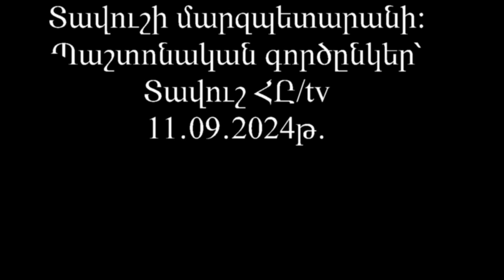Գարիկ Գրիգորյան գյուղ Վերին Ծաղկավան Արծիվ սլացիր․ ՈՒտիք մեղեդի 2024